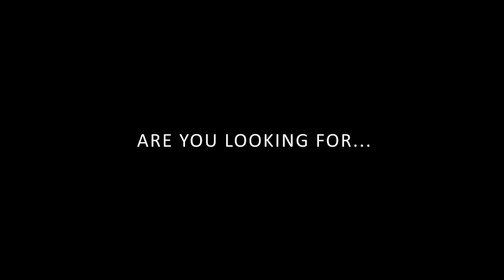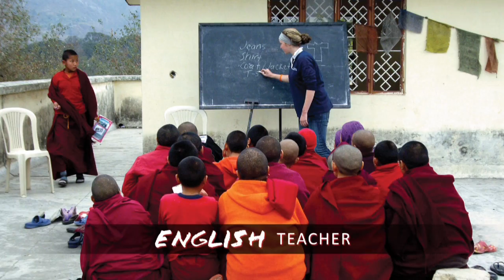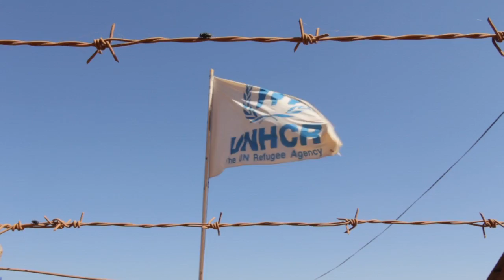LATTITUDE GLOBAL VOLUNTEERING NZ - PRESENTATION DVD - 2014